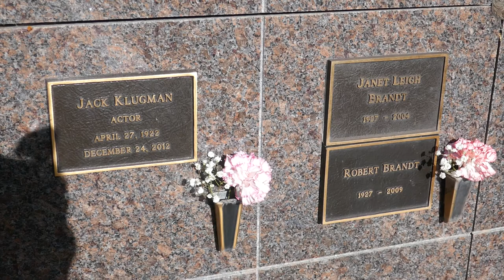Actors Janet Leigh Jack Klugman Graves Westwood Memorial Park Los Angeles California USA March 2021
Actress Janet Leigh & actor Jack Klugman Graves at Westwood Memorial Park Los Angeles California USA March 2021